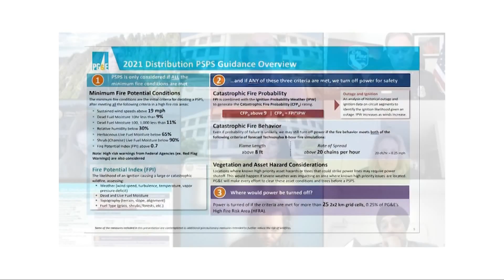California Wildfires: 39,000 PG&E customers could lose power on August 16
Barbara Bingley explains why 39,000 PG&E customers may lose power on August 16th.